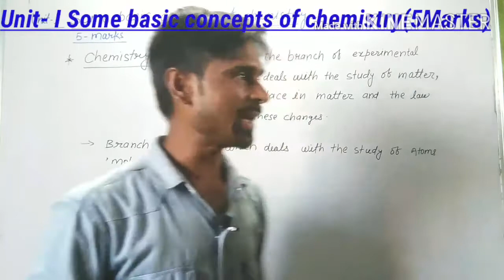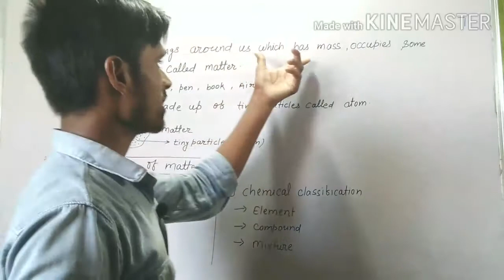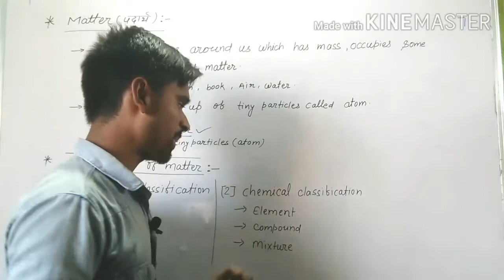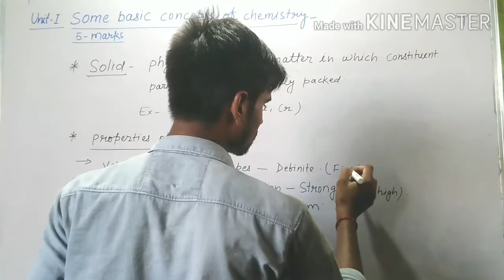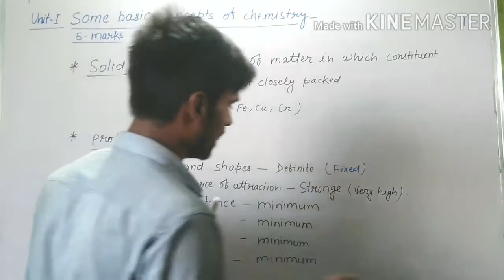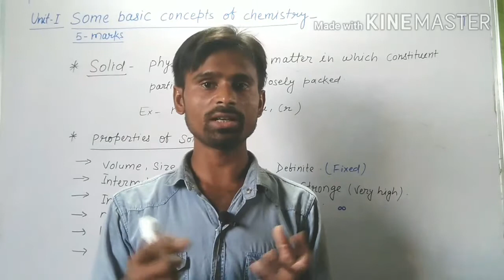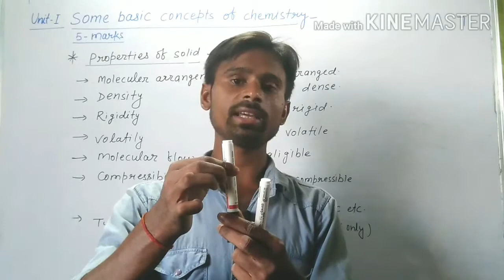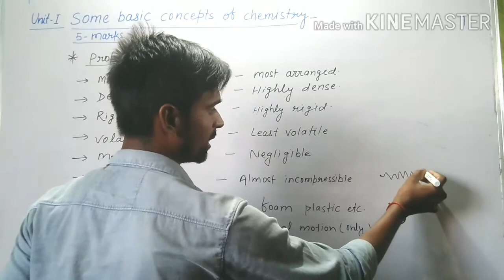Some basic concepts of chemistry Lec-1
Hello everyone !
welcome to on my YouTube channel .
I am Abhijeet and i am a chemistry teacher.

The chapter is some basic concepts of chemistry for class 11th for BSEB and CBSE . I will teach you each and every topics from this chapter from basic (zero level) with best concept. this video is also helpful for JEE and NEET exam So you guy plz support me because your success is our aim.